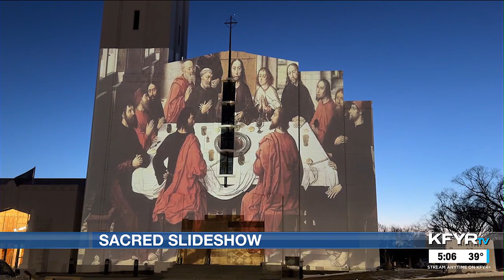Bismarck’s Cathedral of the Holy Spirit illuminated for Holy Week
One Bismarck church has found a way to share the Easter message with the entire community.